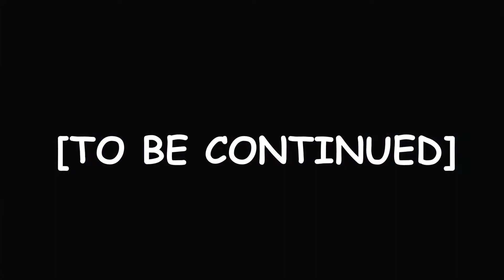Xenoblade Chronicles 3 -Part 13- What The World Could Be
Noah and the gang hang around Colony 4 as they do some side quests.

Xenoblade Chronicles 3 is a role-playing video game developed by Monolith Soft and published by Nintendo. It was released worldwide for the Nintendo Switch on July 29, 2022.